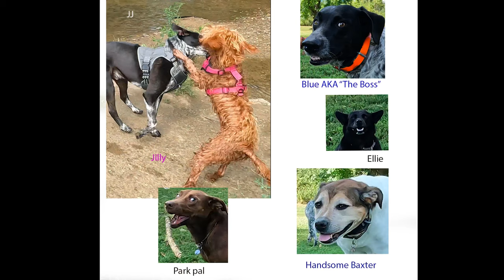Short Documentary Dog Park Film 🎥; "Park Drama! 😳Then This Happens...Then This Happens..." Episode 1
JJ is a rescue cattle dog mix.  He is 11 months old.
Jilly is a mini labradoodle, she is 7 months.
Blue, Baxster, and Ellie are some of there besties.
Park pal is a new friend

Uncensored, controversial play fight
Stick grabs
Chase
Swim
Growling
Dog play date